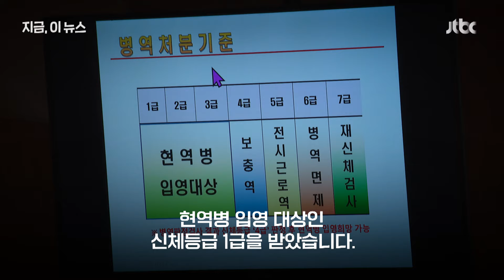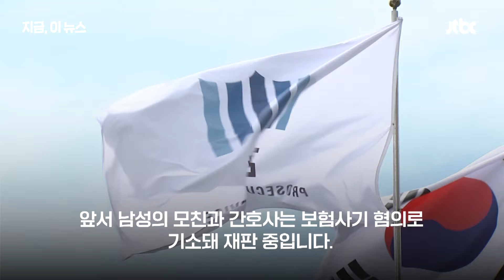"군대 또 갈 수도"…아이돌 출신 30대 복무 마쳤는데 '진료기록 위조' 들통｜지금 이 뉴스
현역 입대를 피하려 병원 진료기록을 위조한 아이돌 출신 30대 남성과 그의 어머니 등이 재판에 넘겨졌습니다. 이들은 의사 진료기록을 위조해 4급 판정을 받아 남성은 사회복무요원으로 군 복무를 마쳤는데 병역법 위반이 확정되면 기존 병역 처분이 취소돼 군대에 또 갈 수도 있는 상황입니다.